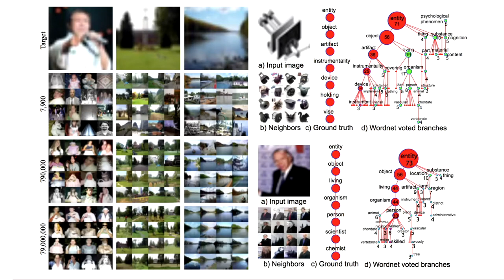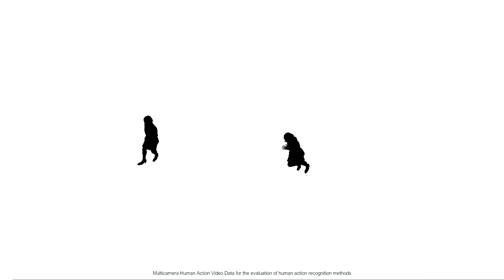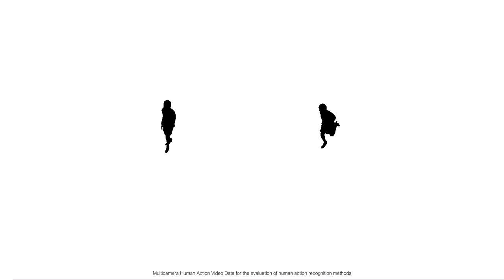Unresolved Images — Richard The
Richard The
“Unresolved Images”

Richard is a designer, artist and educator. After having studied at University of the Arts Berlin and the MIT Media Lab he has worked at Sagmeister Inc., led a design group at the Google Creative Lab and is co-founder of the transdisciplinary design studio TheGreenEyl. He is an Assistant Professor of Art Media and Technology at Parsons School of Design.

Computer vision plays an essential role in everything from robotics, to health care to surveillance. In order to train algorithms to see, researchers feed them with image data-sets, which are translated into statistical models. These models in turn form the basis of computer vision software, for example for face tracking or optical character recognition. What are the aesthetics of these data sets? What are their peculiarities? How large are the data sets? How many faces are enough to develop a face recognition algorithm? What is included, what is not included? What are possible biases?